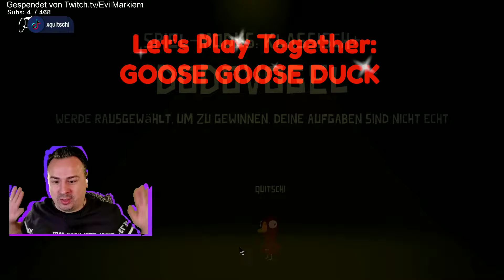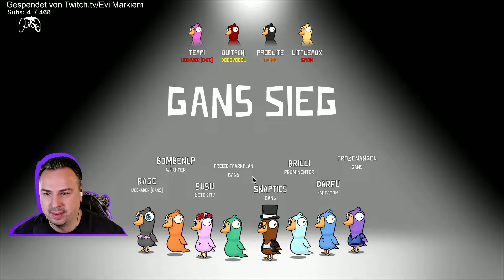GGD 31 🦆 Kontakt zu GEISTERN aufnehmen 🦆 goosegooseduck LetsPlay Deutsch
🌳 Feste Streamzeiten?
Samstags / Sonntags zum Mittagsschlaf auf Twitch :)

Goose Goose Duck schlägt als "Social Deception Game" in dieselbe Kerbe wir Among Us und Co.: Bis zu 16 Spieler verschlägt es als Gänse an Bord des Raumschiffs SS Mother Gooose, das sie kooperativ in Schuss halten müssen, während betrügerische Enten in Gänsekostümen das Unterfangen sabotieren und unachtsame Crew-Mitglieder hinterrücks ermorden. Die Macher verprechen verschiedene Karten, drei Spielmodi und sieben optionale Unterrollen sowie private und öffentliche Lobbys, Voice-Chat, Crafting und jede Menge kosmetische Charakteranpassungen.

Titel: GOOSE GOOSE DUCK
Genre: Deduktionsspiel, Partyspiel, Mehrspieler
Studio: Gaggle Studios, Inc.
Publisher: Gaggle Studios, Inc.

HARDWARE:
PC- Aufrüst- Kit
Smartphone als Webcam
Iriun App zum Einbinden des Smartphones:
Playstation 4
Elgato Game Capture
Auna 960b